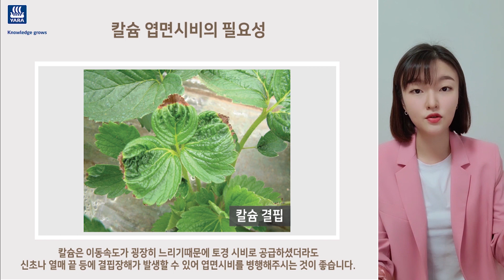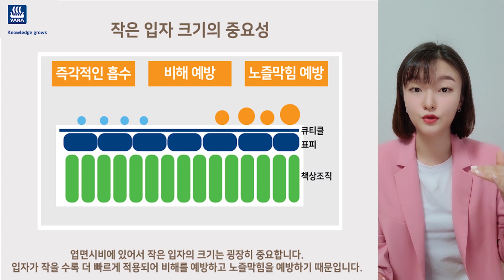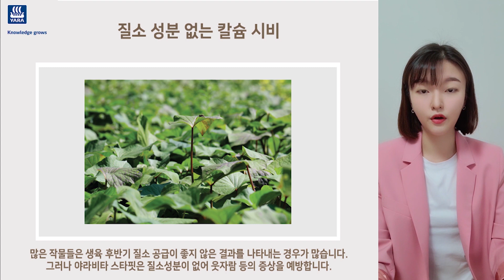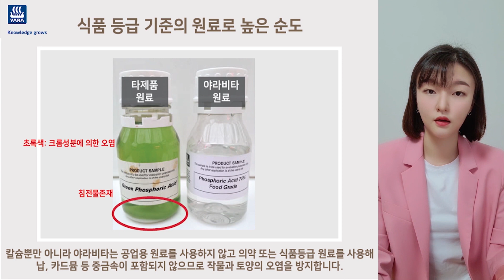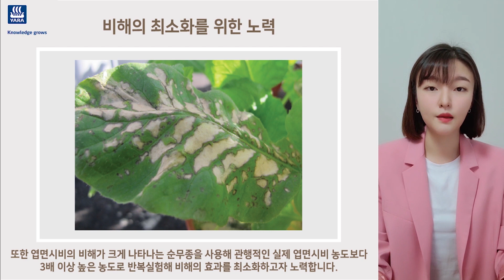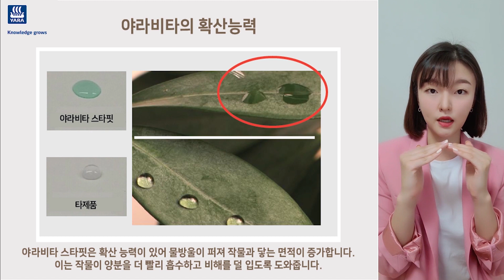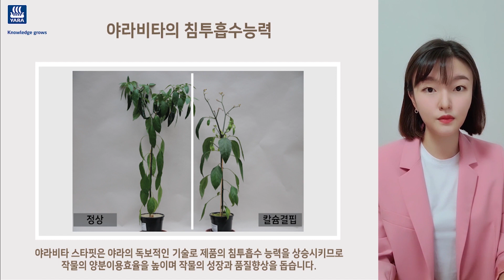신제품 출시! 야라비타 스타핏! 100% 수용성 칼슘 엽면시비제! | 농사 100단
이번 영상에서는 신제품 야라비타 스타핏에 대해 알려드리겠습니다.

야라비타 스타핏은 100% 수용성 천연칼슘을 17% 함유하고있고,
질소가 없는 엽면시비제입니다.

칼슘 엽면시비를 이미 많은 분들이 하고 계시는데 왜 해야하는 걸까요?

칼슘은 이동속도가 굉장히 느리기 떄문에 토경 시비로 공급하셨더라도
신초나 열매 끝에 결핍장해가 발생할 수 있어 엽면시비를 병행해주시는 것이 좋습니다.

야라비타 스타핏이 다른 칼슘엽면시비제보다 특별한 이유는 무엇일까요?
1. 작은 입자 크기로 빠른 흡수 및 비해 감소
2. 질소 성분 없는 칼슘시비
3. 식품 등급 기준의 원료로 높은 순도
4. 학산, 점착, 침투흡수 능력

먼저, 작은 입자 크기는 왜 중요할까요?
엽면시비에 있어서 작은 입자 크기는 매우 중요합니다.
왜냐하면 입자가 적을 수록 빠르게 적용되어 비해를 예방하고 노즐의 막힘을 예방하기 때문입니다.

두번째로 질소가 없는 특징이 있는데요.
많은 작물들은 생육 후반기 질소 공급이 좋지 않은 결과를 나타내는 경우가 많습니다. 그러나 야라비타 스타핏은 질소성분이 없어 웃자람 등의 증상을 예방합니다.
질소 성분이 없는 칼슘 엽면시비제의 경우 염화칼슘 플레이크를 많이 사용하는데, 이는 칼슘 용액에서 산성 형태로 존재해 잎이나 과실의 표면에 비해를 일으킬 수 있습니다.
그러나 야라비타 스타핏은 염화칼슘 플레이크를 사용하지 않고
천연 칼슘을 이용한 pH9.8의 안전하고 효과적인 칼슘 공급을 실현합니다.

세번째로 식품 등급 기준의 원료로 높은 순도를 가지고 있다는 것입니다.
칼슘뿐만 아니라 야라비타는 공업용 원료를 사용하지 않고 의약 또는 식품등급 원료를 사용해 납, 카드뮴 등 중금속이 포함되지 않으므로 작물과 토양의 오염을 방지합니다.

순도가 중요한 이유는 무엇일까요?
순도가 보장되지 않은 원료를 수입해 파인애플 비료로 사용한 뒤,
파인애플에서 중금속이 검출되어 140억이 넘는 손해를 본 사례가 있습니다.
그러나 야라비타 스타핏은 글로벌 G.A.P.의 엄격한 기준을 통과할 정도로 관리하여 식품의 안전성을 유지하는 안전한 제품입니다.

또한, 야라는 비해의 최소화하고자 노력하고 있습니다.
엽면시비의 비해가 크게 나타나는 순무종을 사용해 관행적인 실제 엽면시비 농도보다 3배 이상 높은 농도로 반복실험하여 비해의 효과를 최소화하고자 노력하고 있습니다.

마지막으로, 야라비타 스타핏의 확산/점착/침투흡수 능력입니다.
야라비타 스타핏은 확산 능력이 있어 물방울이 퍼져 작물과 닿는 면적이 증가합니다. 이는 작물이 양분을 더 빨리 흡수하고 비해는 덜 입도록 도와줍니다.
점착능력이 있어 엽면시비 후 잎이 소나기나 스프링클러 등에 의해 물을 맞더라도 씻겨나가는 문제가 덜 발생해 추가적인 시비가 필요하지 않습니다.
마지막으로 야라의 독보적인 기술로 침투 흡수 능력을 상승시켜 작물의 양분 이용효율을 높이며 작물의 성장과 품질향상을 돕습니다.

야라의 신제품. 야라비타 스타핏으로 고품질 다수확을 실현해보세요!